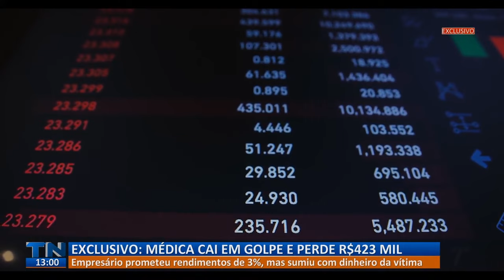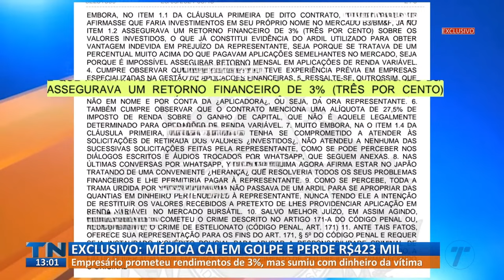Médica cai em golpe e perde R$ 423 mil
Empresário prometeu rendimentos de até 3%, mas sumiu com o dinheiro da vítima, que faz apelo para que o acusado seja preso.